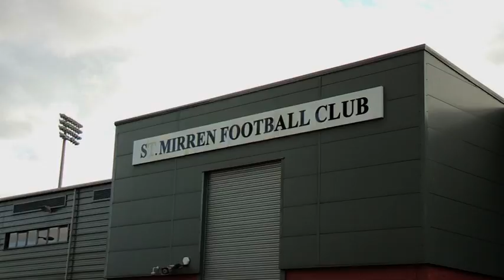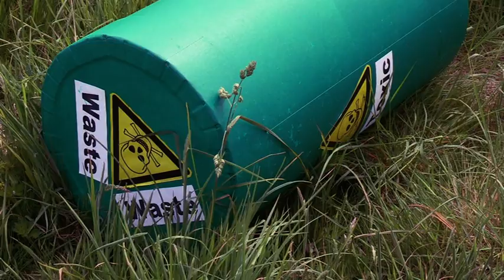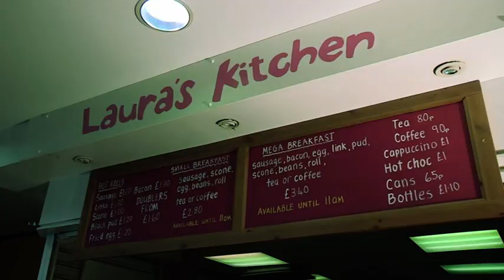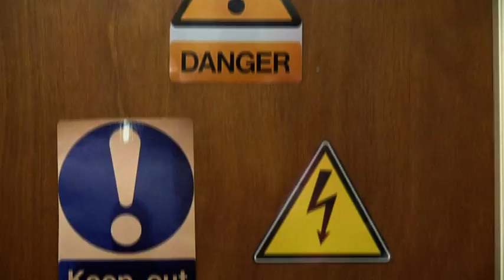Dawn of the Fegs - PART 1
'Dawn of the Fegs' is a film made in a community, by a community, for a community with assistance from local professional artists, businesses and community workers. It is an exciting, entertaining and contemporary film which is testament to what a community can achieve. Toxic waste is dumped in a Scottish Housing Scheme. When the adults turn into Zombies it is left for the kids fight back and to sort out the problem. Devised and filmed in the style of Ken Loach and featured on BBC Radio Scotland's Movie Cafe, Dawn of the Fegs is A Zombie Movie with a Heart!